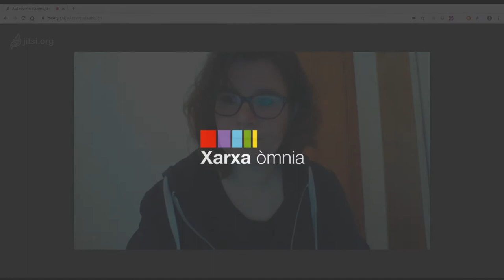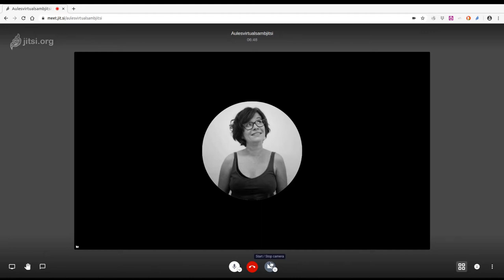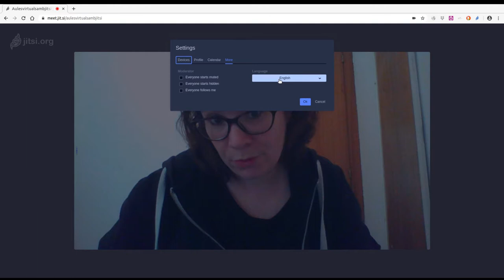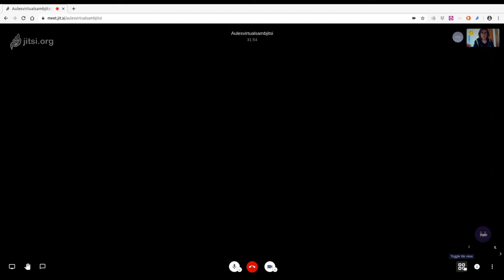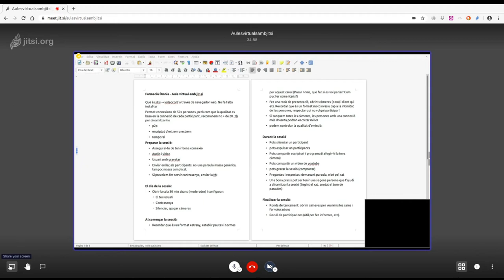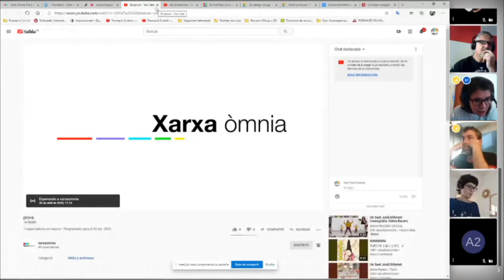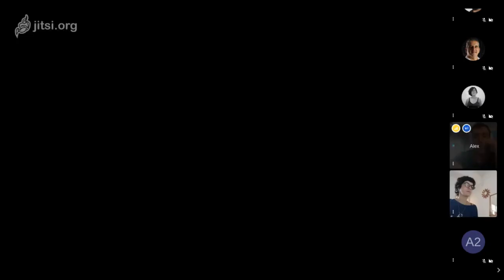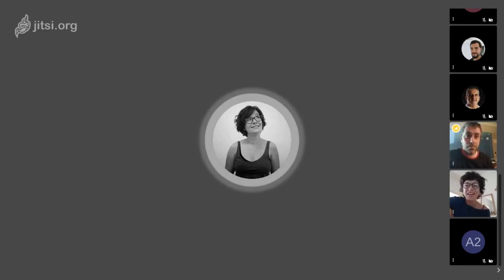Aules virtuals amb Jit Si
Com dinamitzar una aula virtual amb Jit Si. Explicació i debat posterior amb dinamitzadores i dinamitzadors de la Xarxa Òmnia